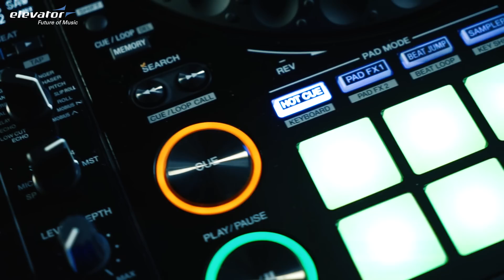Pioneer DDJ-1000 - DJ-Controller - Test (Elevator Vlog 140 deutsch)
Displays im Jog Wheel? Was ihr damit anfangen könnt und was der neue DJ Controller von Pioneer, der DDJ 1000, sonst noch so kann, zeigen wir euch heute im Vlog. Schaut euch schlau.

Der Pioneer DDJ 1000 ist ein 4 Kanal DJ Controller im Clubstyle Layout. Er wurde speziell für die Benutzung mit der Performance Software rekordbox dj entwickelt, die auch im Lieferumfang beiliegt. Seit dem 18. Januar 2018 Könnt ihr euch auch rekordbox 5.1 herunterladen.

Das gibt es im Video

- Überblick 01:04
- Display: 09:58
- Effekte: 15:08
- Zielgruppe:  21:00

Da der Controller einfach zu transportieren ist, eignet er sich besonders für den Einsatz auf Events und Partys. Die Benutzeroberfläche ähnelt der des bekannten Multi Player/DJM Club Standard Setups.
Special Features sind zum Beispiel die Fullsize Jog Wheels mit den neuen On Jog Displays über die ihr wichtige Track Informationen im Blick behaltet. Außerdem könnt ihr eure Mixe mit den 14 Beat FX, den 16 mehrfarbigen Performance Pads und vielen weiteren Funktionen, wie Hot Cues, Pad FX und dem Keyboard Modus produzieren und bearbeiten.

Was rappelt im Karton?
Wenn ihr das Unboxing zum DDJ 1000 noch nicht gesehen habt, könnt ihr das hier tun:

Elevator.de präsentiert euch aktuelle Reviews, Tests, Tutorials, Unboxings und Vergleich Videos zu eurem nächsten DJ und Studio Gear.

*Eine Bitte unsererseits
Wenn euch gefällt was ihr auf unserem Youtube-Kanal entdeckt, freuen wir uns über euren Support.